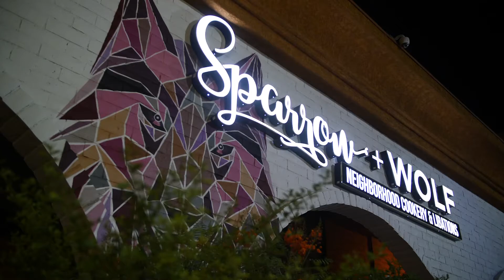Toriyama Tasting at Sparrow + Wolf, Las Vegas NV